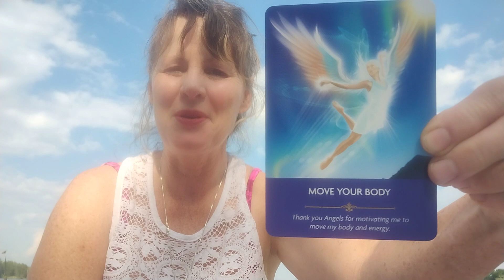Relationship Healing Reiki & Angel Messages on the bay with Gina🥰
Soul in Vibration energy update Angel prayers oracle with Kyle Gray!
Please email if you would like to order my picture eBook on my personal magical experiences with animals, coins, feathers, and numbers.

I offer relaxing Reiki sessions, Astrology assistance, Spirit attachment release, and more! Appointments available for Individual videos tailored to your needs on any health issue. Reiki can help your body heal through relaxation. Consultations are $22.00 & Individualized videos are $55.00 (consultation cost will be included in the $55.00 if you would like a video) for a limited time and can be saved on email or text to use as needed.
Payments can be received through:
Thank you and I look forward to helping you heal:) Gina Starr Empey:)

My videos, information, content, media and products are NOT intended to diagnose or replace medical or naturopathic professional help. My videos are made to help our body's own immune system to become aware and help with healing. Any content, information or products associated with Gina Marie Empey are for general conversation and entertainment purposes only. They are NEVER meant to replace medical, mental health or naturopathic professional help.